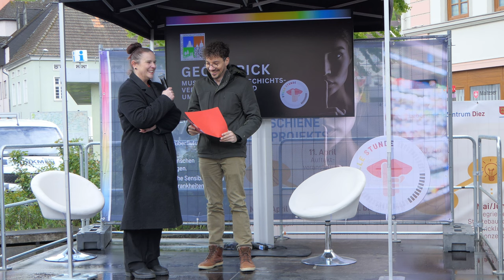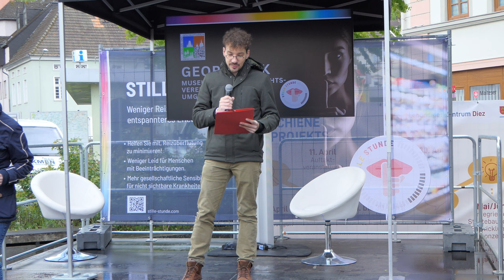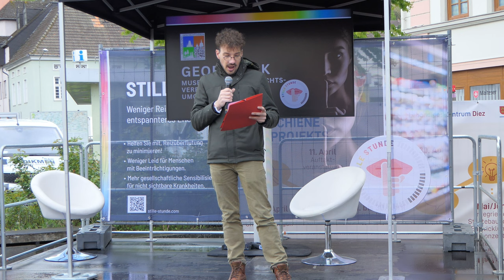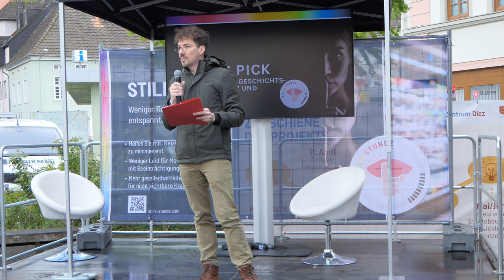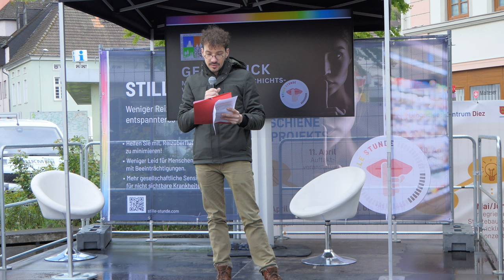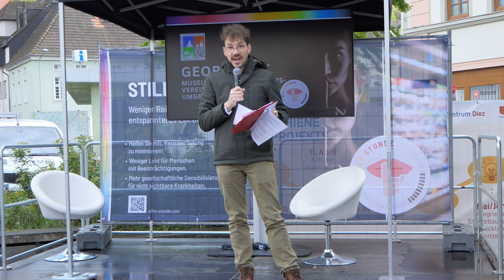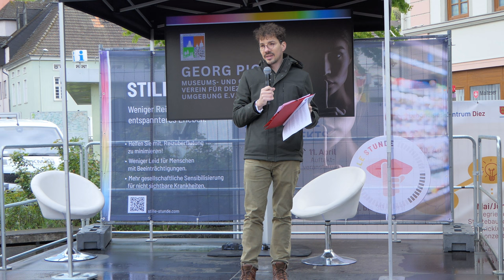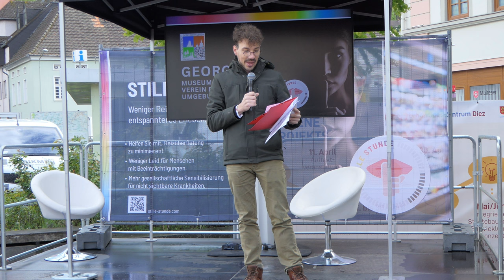GEORG PICK | Museums- & Geschichtsverein Diez | Inklusion Meets Geschichte | 20.4.24 | Stille Stunde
Georg Pick, Vorsitzender des Museums- und Geschichtsverein - für Diez und Umgebung e.V. erzählt auf leichte und unterhaltsame Weise von der Diezer Geschichte. Elke Busch stellt die Informationen dieses Vortrags auch in Gebärdensprache zur Verfügung.

Am 20. April 2024 laden wir alle ein, gemeinsam mit uns Diversität zu feiern. Für Menschen mit nicht sichtbaren Behinderungen sind genaue Informationen wichtig. Wir hoffen, ihr findet hier die Informationen, die helfen, sich gut auf die Veranstaltung einzustellen und wir können die Zeit gemeinsam genießen. @gemeinsamzusammene.v.8280